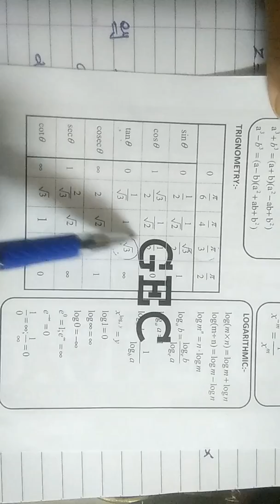Complex Number :-Polar Form of Complex Numbers.CBSE 11th HSC 11th Maths Diploma Maths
In this video we covered Argument of complex numbers  and Polar form of complex numbers.

Try more questions from your textbook. If any issues you can ask me or comment.

Any issues you can ask me@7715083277(whatsaap)

Keep writing formula Daily